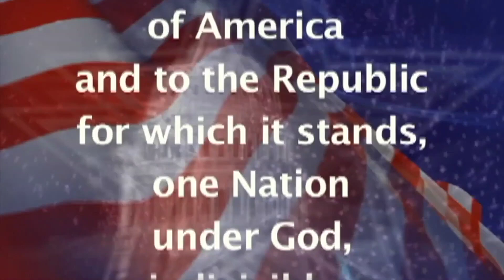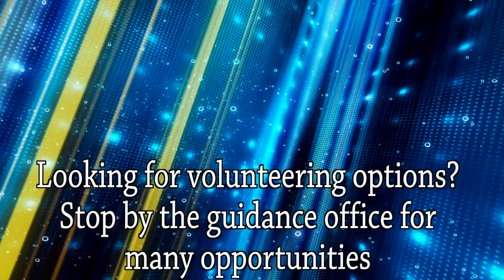BDTV for 10 - 12